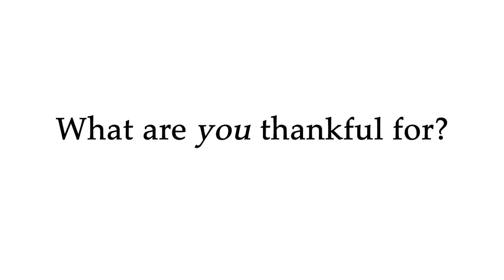What are you THANKFUL for?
Testimonies from our brother Raymond and sister Assem.